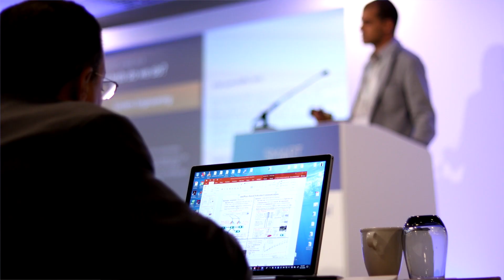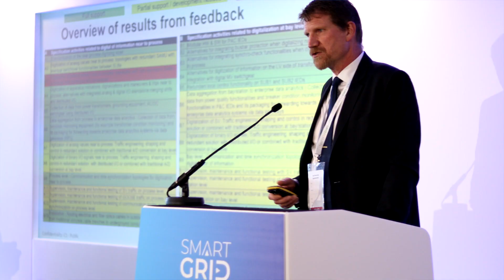Event Highlights - IEC 61850 Global 2019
In this video you will see highlights of the IEC 61850 Global 2019 event, the annual meeting place for the IEC 61850 community. This utility-driven event bridges the gap between standardisation activity and commercial deployment of the standard. It brings together utilities, system and component suppliers, tool manufacturers, system integrators, for 5-days of case-study reviews, technology innovation insights, and networking with the global IEC 61850 community.

Event: IEC 61850 Global 2019 (October 2019)

Smart Grid Forums is an independent conference production company serving the smart grid technical community worldwide. Our events are peer-to-peer exchanges. We place the utility voice centre-stage and uncover the implementation insights that enable you to benchmark your digitisation strategy, fine-tune your implementation plan, and deliver exceptional results to your organisation.